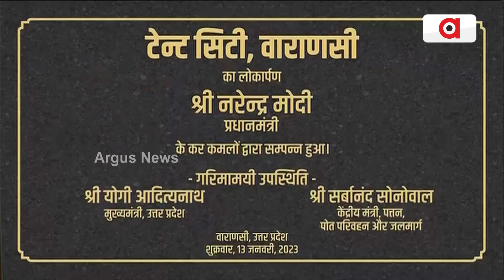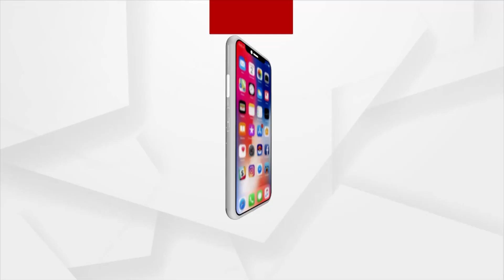PM Modi Flags Off Ganga Vilas, Inaugurates Tent City In Varanasi